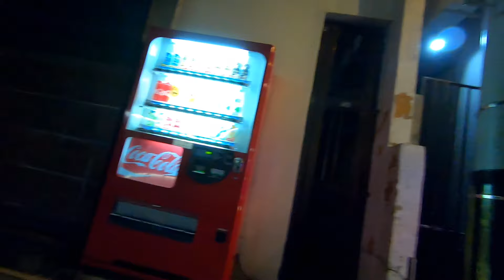＃2【コロナ石垣島‼】石垣島コロナ営業自粛要請中！石垣島夜の繫華街を歩いてみた！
クラスター発生後、営業自粛要請！石垣島土曜の夜の
繫華街、美崎町周辺を報告します。